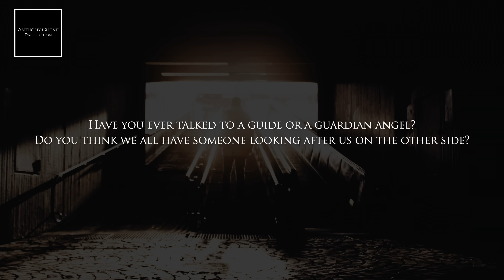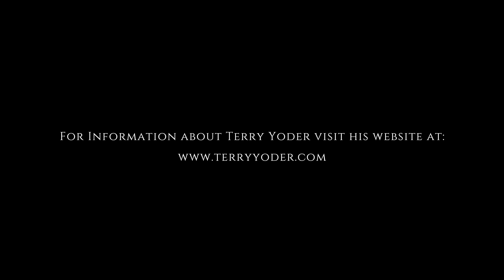From the other side - Interview with Terry Yoder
Terry Yoder, medium clairvoyant, talks about his life as a medium, and explains how he is able to connect with people from the other side.